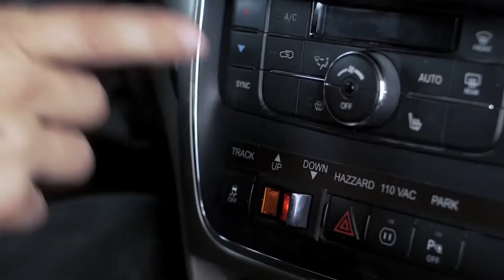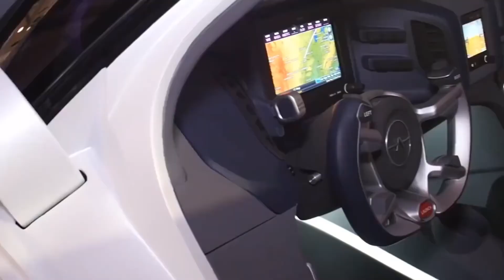4 आश्चर्यजनक वाहन जो आपको विस्मित कर देंगे😱 | TOP 4 AMAZING FUTURE TRANSPORTATION VEHICLES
HOW TO FEATURE YOUR PRODUCT IN OUR VIDEO:👇

 IF you have a cool product and you would like your product to be featured in our video then follow these simple steps:
with SUBJECT : VIDEO REQUEST (of your product/invention)

🔸CONTENT needed :

1_ The title of your video
(if you desire to have it a specific title)
2_ URL to the Product/Gadget/Invention
3_ An Agreement for Submission of the Video to N3XGENteCH Channel.
 ( Just a statement will be fine )
4_ An Agreement that the Video is owned by you or made by you.
5_ Description of Product / Invention